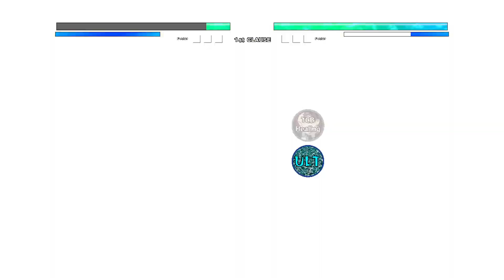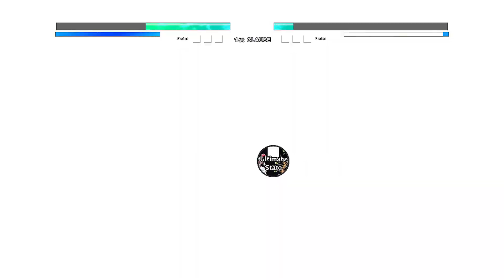Vegito SSB V4 OP (New) VS Tanjiro Chaos OP in Jump Force Mugen